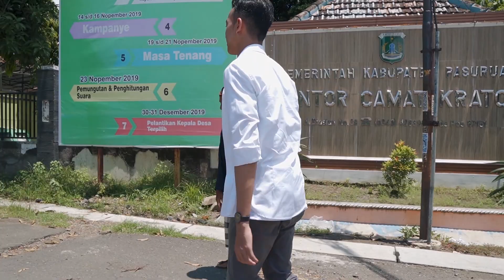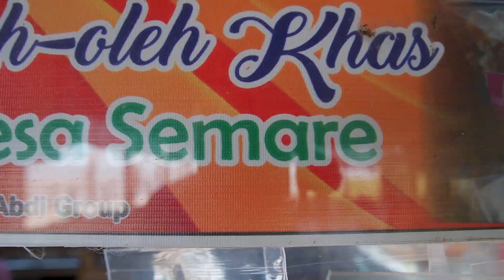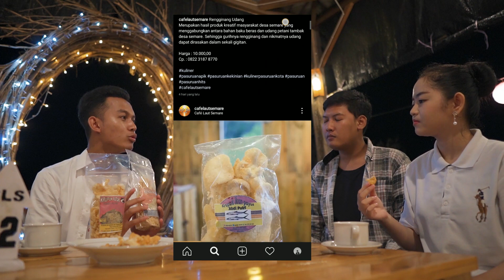IRARI VLOG: Mochammad Abizar Yusro - Mutiara Bahari Pesisir Bumi Pendalungan